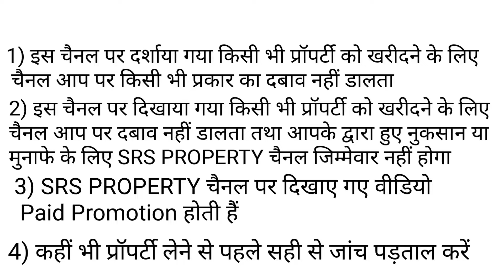Plot sale Khatu Shyam Mandir | Khatu Shyam ji Plot Sale | Plot Sale khatu shyam rajasthan Jaipur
Khatu Shyam plot for sale | खाटू श्याम रिंगस रोड के पास प्लॉट | plot in Khatu Shyam

Sai Ram Developer -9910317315, 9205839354

* खाटू श्याम मंदिर के नजदीक प्लॉट
* खाटू श्याम रिंगस रोड से 10 मिनट की दूरी पर
* 40 फीट रोड 25 फीट रोड
* 100 गज 200 गज 500 गज 1000 गज 2000 गज का प्लॉट
* खाटू श्याम में कंपनी की 10 से 12 प्रोजेक्ट चल रहा है
* प्लॉट खरीदने पर एक तोला सोना फ्री
* खाटू श्याम मंदिर के पास सबसे सस्ता प्लॉट
* खाटू श्याम राजस्थान में मिल रहा है सस्ता प्लॉट